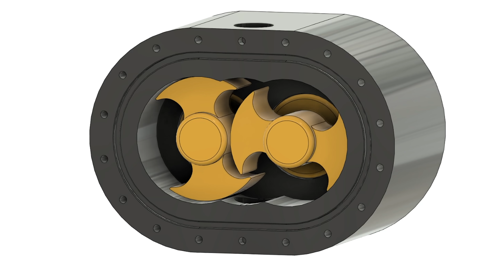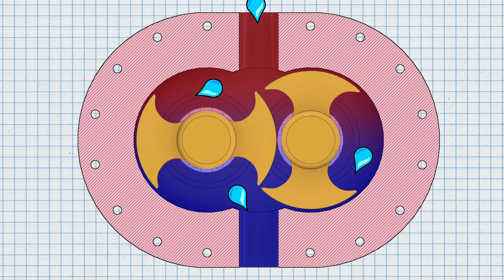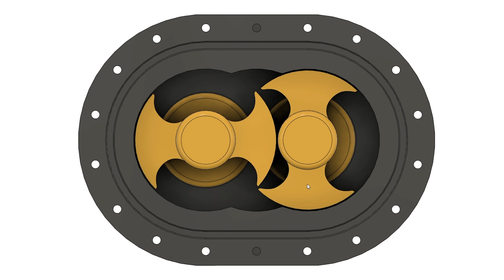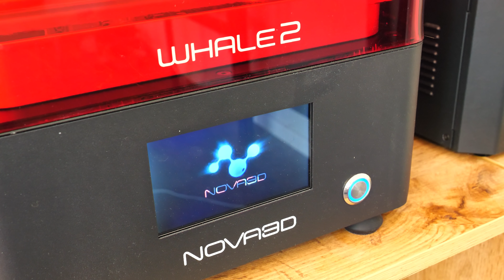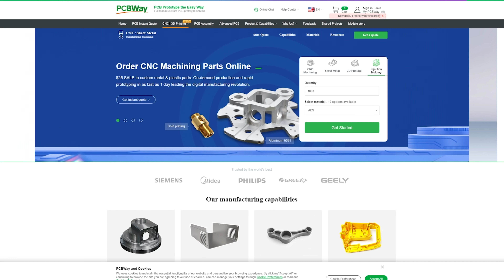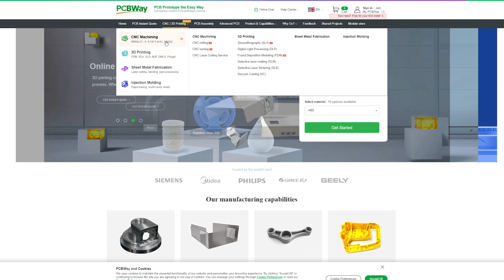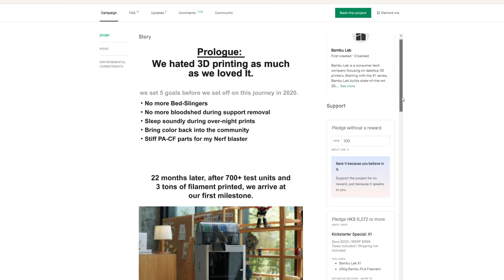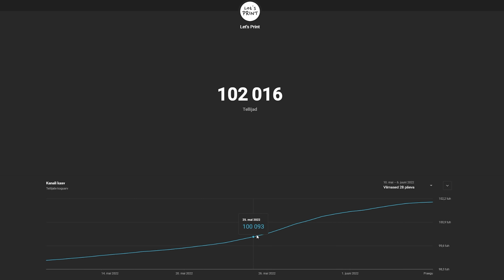World's First FULLY 3D PRINTED Bi-Wing Lobe Pump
U also need for building the lobe pump:
61806rs bearings
Set screws M6
Set screw assortment
775 DC motor
895 DC motor